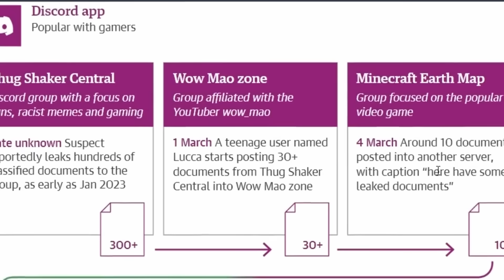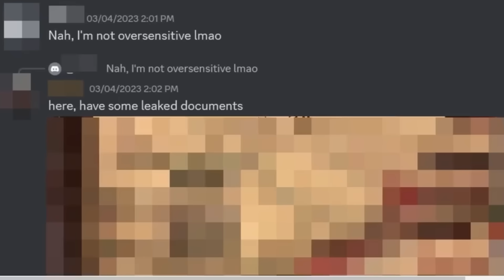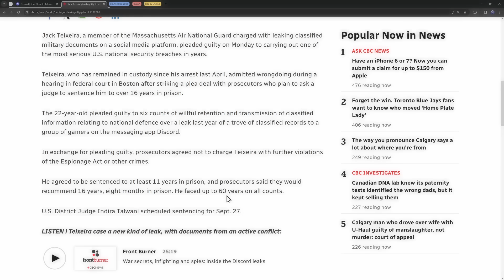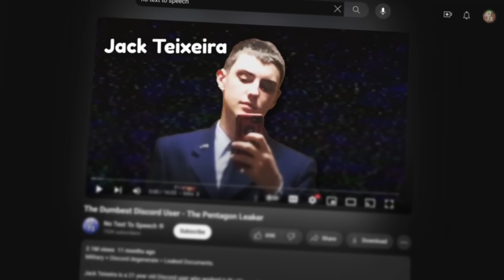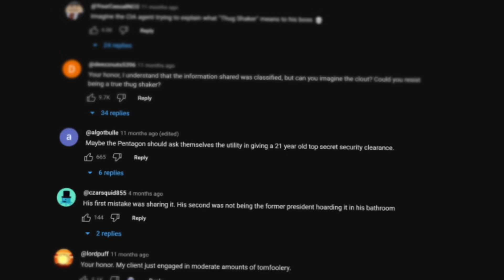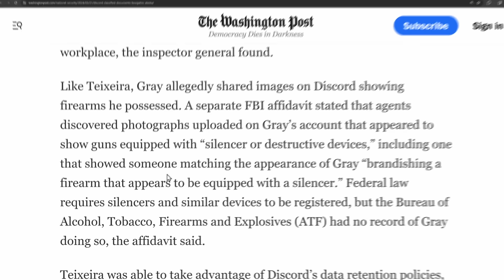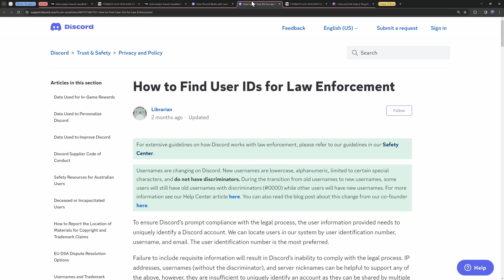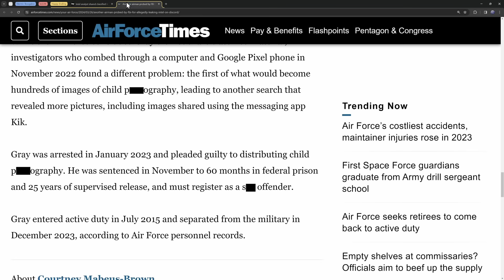Someone leaked Classified Documents on Discord... again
You thought the discord user Jack Teixeira, aka jackthedripper, leaking military documents was a once-in-a-lifetime?

WRONG

Because discord mods that never go outside, it turns out this is a twice-in-a-lifetime experience because it happened again. Jason Gray, a Discord user posted in a military base in Alaska did the unthinkable, leaked government documents. Now here's the thing, our fella didn't get in trouble for leaking government documents... so what did he get in trouble for?

TIMESTAMPS
00:00 - not again...
00:25 - Recap - Jack Teixeira
02:10 - LazyAirmen - Jason Gray